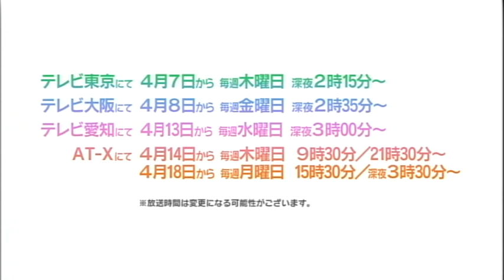【PV】まりあ†ほりっく あらいぶ 放送直前PV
超絶ハイテンションコメディ「まりあ†ほりっく あらいぶ」が、
いよいよ2011年4月からテレビ東京、テレビ大阪、テレビ愛知、AT-Xにて放送開始予定！

テレビ東京にて4月7日から毎週木曜日深夜2時15分～
テレビ大阪にて4月8日から毎週金曜日深夜2時35分～
テレビ愛知にて4月13日から毎週水曜日深夜3時00分～
AT-Xにて4月14日から　毎週木曜日 9時30分／21時30分～
　　　　4月18日から　毎週月曜日15時30分／深夜3時30分～
※放送時間は変更になる可能性がございます。

このＰＶで流れている曲が、オープニング・テーマ「るんるんりる らんらんらら」！
オープニング・テーマ＆エンディング・テーマのマキシシングルは11年5月25日（水）発売予定！
オープニング・テーマの収録の様子を撮影した動画も公開中！

原作：遠藤海成(月刊コミックアライブ連載/メディアファクトリー刊)
総監督：新房昭之
シリーズ構成：横谷昌宏
キャラクターデザイン：守岡英行
シリーズディレクター：ところともかず
副監督：石倉賢一
総作画監督：山内則康
美術監督：飯島寿治
色彩設計：滝沢いづみ
コンセプトデザイン：武内宣之
撮影監督：江上怜
編集：松原理恵
音響監督：亀山俊樹
音響制作：オムニバスプロモーション
音楽制作：メディアファクトリー
プロデュース：ジェンコ
アニメーション制作：シャフト
製作：まりあ†ほりっく あらいぶ製作委員会

●キャスト
宮前かなこ：真田アサミ
祇堂鞠也：小林ゆう
茉莉花：井上麻里奈
石馬隆顕：甲斐田裕子
桃井サチ：新谷良子
桐奈々美：神田朱未
稲森弓弦：後藤沙緒里
衹堂静珠：平野綾
寮長先生：沢城みゆき
志木絢璃：松来未祐
鼎藤一郎：杉田智和
ナレーション：上田燿司

(C)2011 遠藤海成・メディアファクトリー／まりあ†ほりっく あらいぶ製作委員会

★「まりあ†ほりっく」連載中！
コミックアライブホームページへ

★「まりあ†ほりっく」スピンオフ企画を連載予定！
コミックジーンホームページへ